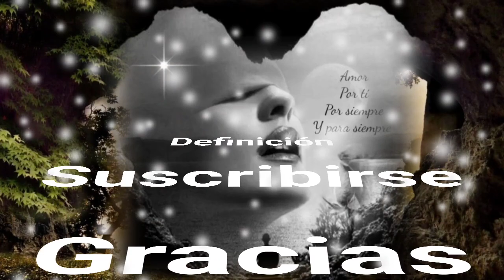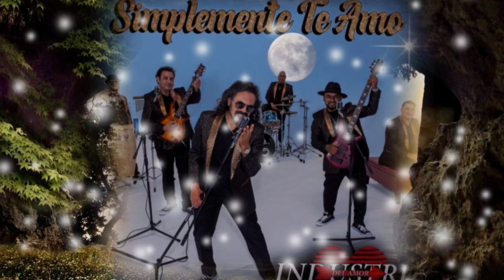NO HAY EN ÉSTA VIDA ALGUIEN IGUAL QUE TÚ AMADA MÍA - INDUSTRIA DEL AMOR (serge djbcmx)